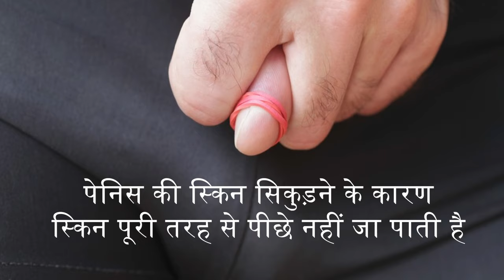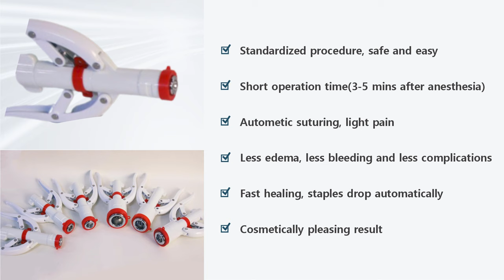Phimosisफिमोसिस क्या है एवं फिमोसिस का उपचार| लिंग की टाइट चमड़ी का इलाजDr.(Prof)Santosh Kumar PGI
drsantoshkumarpgi
dr.Santosh Kumar
Dr.Santosh Kumar
Dr.Santosh Kumar PGI

prostate
prostate cancer prostate
prostate cancer

erectile
erectile impotence
sex problem
bladder infection symptoms
bladder cancer
bladder problems